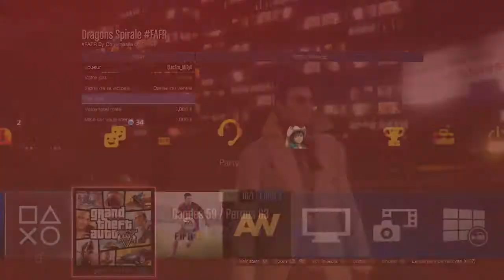Dragons Spirale GTA5 ONLINE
Salut tout le monde, j'espère que vous aurez apprécier la vidéo si c'est le cas vous pouvez laisser un petit j'aime ;) la partagé, ou bien la commenté.

▼▼▼▼     ME CONTACTER OU ME SUIVRE    ▼▼▼▼

Voilà tout j'espère que vous aurez passer un bon moment en ma compagnie!

Salu tout le MONDE !   ;)